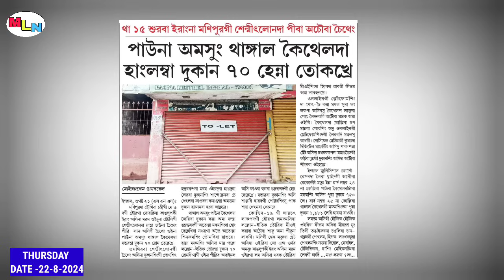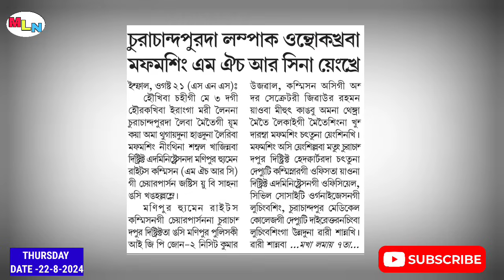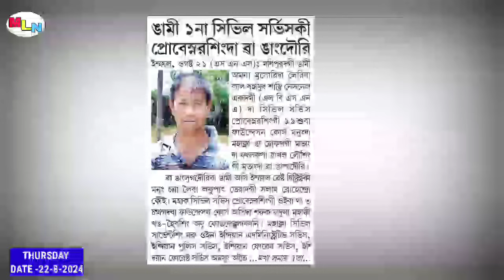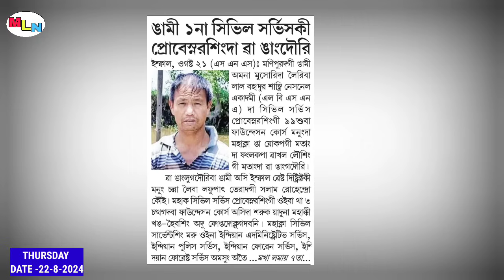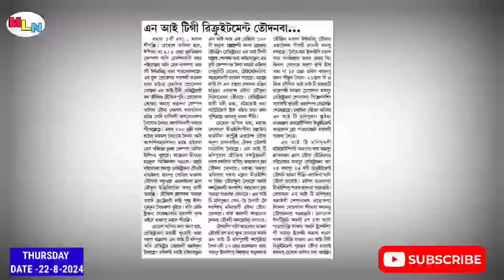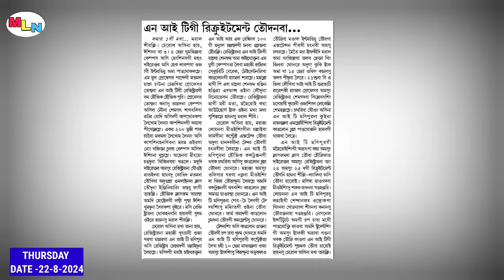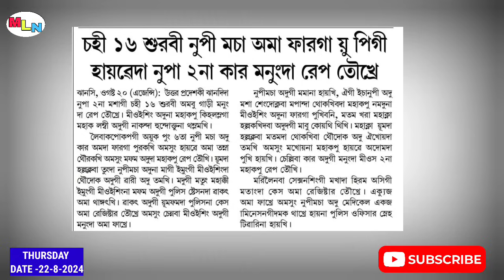𝗞𝗨𝗞𝗜 𝗡𝗔 𝗡𝗔𝗚𝗔 𝗚𝗜 𝗟𝗔𝗡𝗠𝗘𝗘 𝗡𝗔𝗚𝗔 𝗡𝗔 𝗞𝗨𝗞𝗜 𝗚𝗜 𝗟𝗔𝗡𝗠𝗘𝗘 𝗣𝗛𝗔𝗝𝗜𝗡𝗡𝗔𝗥𝗨𝗥𝗘 🔥🔥𝗗𝗨𝗞𝗔𝗡 𝟳𝟬 𝗛𝗘𝗡𝗡𝗔 𝗧𝗢𝗞𝗡𝗔𝗞𝗛𝗥𝗘 || 𝗠𝗟𝗡